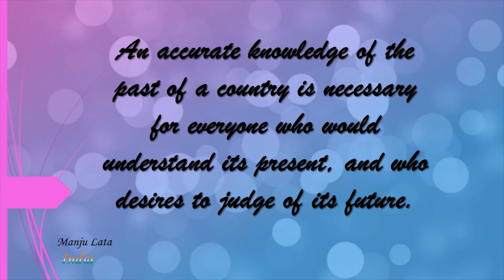Inspiring Quotes By Annie Besant On Freedom, Religion And Life